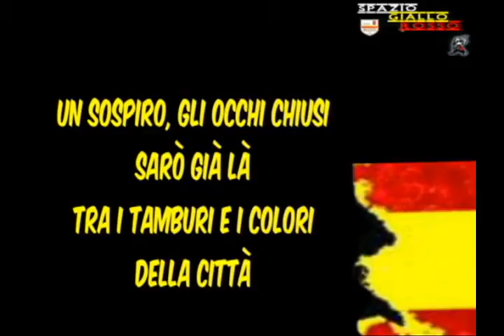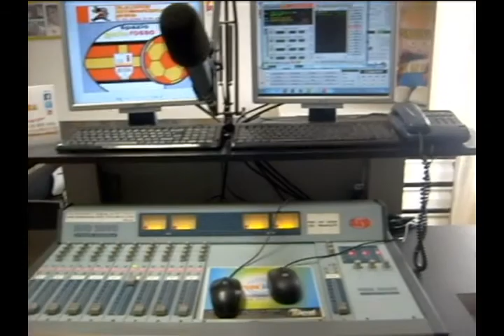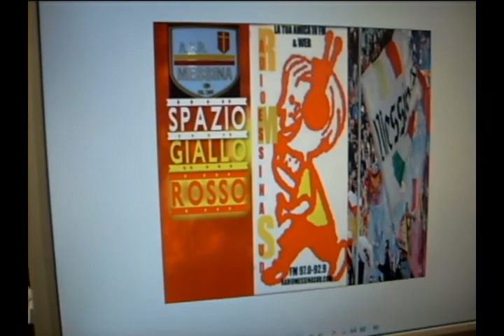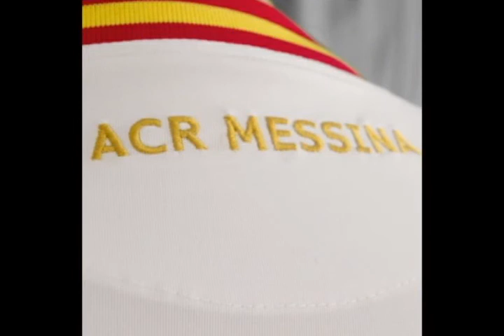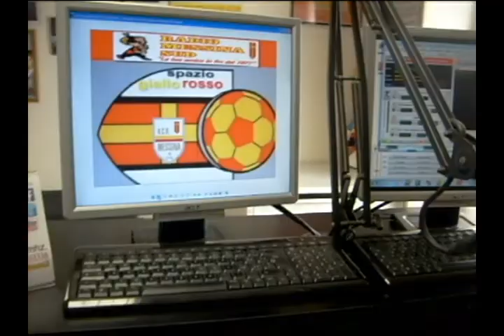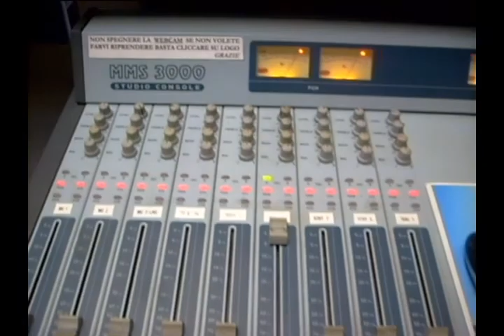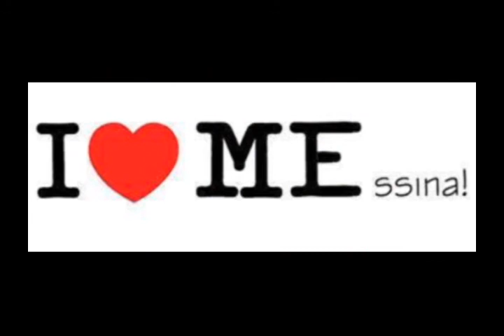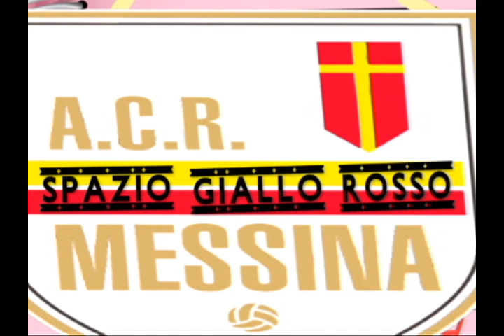Spazio Giallorosso Juve Stabia-Messina 8a giornata C unica -Radio Messina Sud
Riflettori puntati, su Juve Stabia-Messina menu con interviste a Benvenga, Corona. Vincenzo Pepe del Messina e al ds della Juve Stabia, Clemente Filippi. Giuseppe Pancaro All J,stabia Collegamenti in diretta con i giornalisti Salvatore Pernice (Pianeta Messina – La Sicilia), Fabrizio Bertè (Rms sport) e da Castellamare di Stabia con il collega Mauro De Riso di Stabia Channel.it